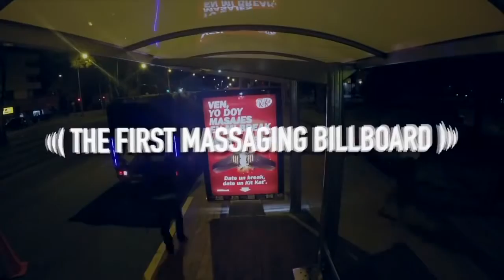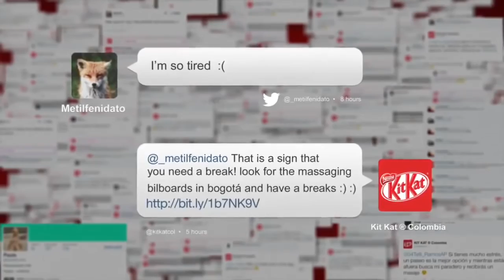KitKat The World's First Massage Billboard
There is an ever lasting battle for agencies and brands to create the next big billboard, not just in awards speak, but because Adshells/Billboards are being reinvented every day, with custom installations and technology being baked in be media owners and agencies alike.
And this one is awesome. The World’s First Massage Billboard from KitKat. With a bunch of locations across Columbia, anyone tweeting about being stressed, tired or or just needing a break, was replied to with a message from KitKat and location details of where to find one of their special Massage Billboards.